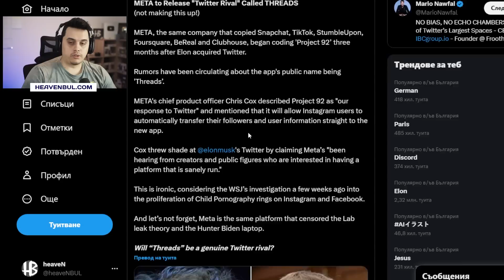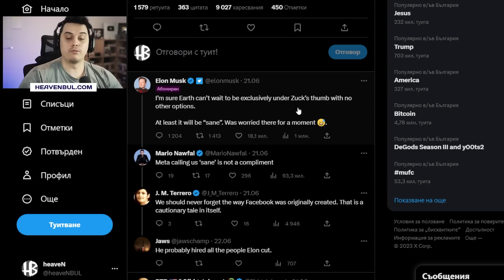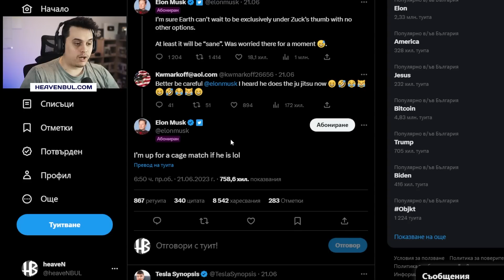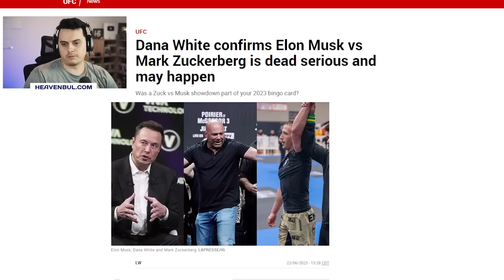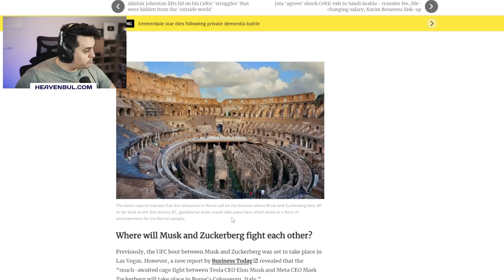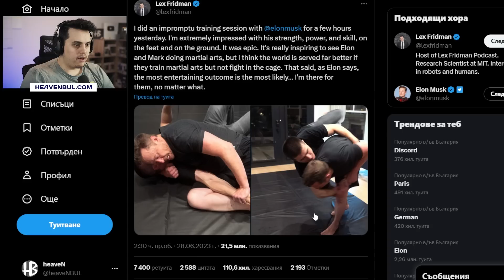МИЛИАРДЕРИ Си Уреждат UFC Мач - Elon Musk vs Mark Zuckerberg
❗ Стриймове от Понеделник до Петък  от 19:00 часа❗